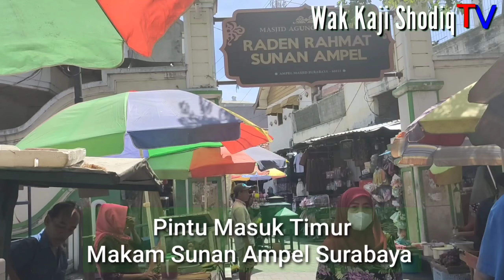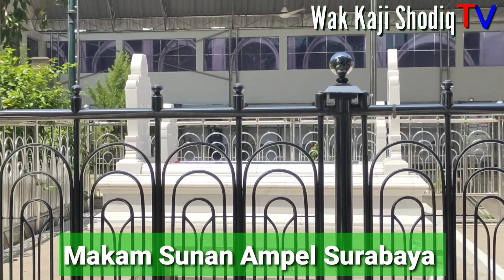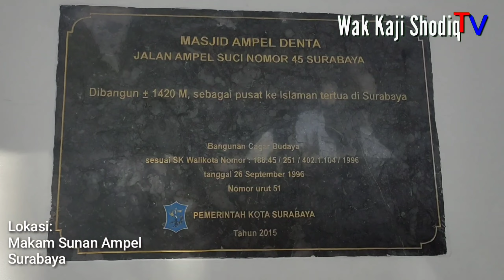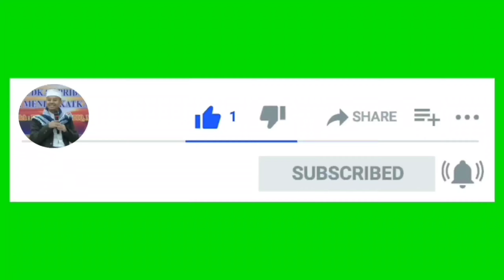ZIARAH MAKAM SUNAN AMPEL SURABAYA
MAKAM SUNAN AMPEL SURABAYA

SEJARAH SINGKAT SUNAN AMPEL

Sunan Ampel bernama lengkap Raden Muhammad Ali Rahmatullah atau Raden Rahmat, lahir di Champa (Kamboja) sekitar 1401. Ia tergolong keturunan bangsawan, anak dari ulama besar Syekh Maulana Malik Ibrahim, sekaligus juga keponakan dari Raja Majapahit. Karena gonjang-ganjing politik di Champa, sekitar abad 15, Raden Rahmat melakukan perjalanan ke daerah Jawa untuk menunaikan misinya menyebarkan agama Islam. Dalam perjalanannya ke tanah Jawa, Raden Rahmat sempat singgah di Palembang dan berhasil mengislamkan adipati Palembang Arya Damar yang diam-diam berganti nama Ario Abdillah. Ia juga singgah di Tuban dan berlabuh di Majapahit. Karena hubungan baiknya dengan Raja Majapahit kala itu, Prabu Brawijaya, Raden Rahmat diberi sebidang tanah di Ampeldenta, Surabaya. Di sanalah basis pertama dakwah Raden Rahmat berdiri. Karena ia menyebarkan Islam di kawasan Ampeldenta, ia dikenal sebagai Sunan Ampel. Di kawasan Surabaya itu, dakwahnya dimulai dengan mendirikan pesantren Ampeldenta, ia mendidik kader-kader penyebar Islam. Di antara murid-murid Sunan Ampel yang terkenal adalah Sunan Giri, Raden Patah, Raden Kusen, Sunan Bonang, dan Sunan Drajat.
Karena itulah, Sunan Ampel menekankan prinsip Moh Limo dalam dakwahnya sebagai berikut: Moh Main (tidak berjudi) Moh Ngombe (tidak mabuk) Moh Maling (tidak mencuri) Moh Madat (tidak menghisap candu) Moh Madon (tidak berzina) Selain itu, Sunan Ampel juga mendekatkan istilah Islam dengan bahasa masyarakat setempat. Kata “salat” diganti dengan “sembahyang” (asalnya: sembah dan nyang). Tempat ibadah juga tidak dinamai musala melainkan “langgar”, mirip dengan kata “sanggar”.

Terima kasih yang sebesar-besarnya kepada semua pihak dan para jamaah yang sudah memberikan dukungan SUBSCRIBE, LIKE, SHARE & KOMEN kepada channel Wak Kaji Shodiq TV ini semoga membawa MANFAAT & BARAKAH, Aamiin YRA